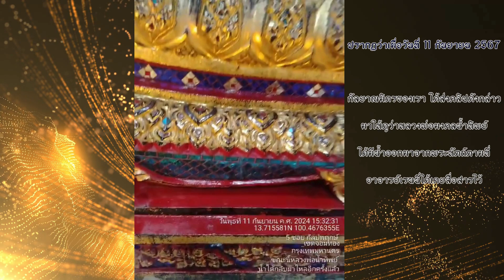เรื่องน่าอัศจรรย์ หลวงพ่อมงคลน้ำทิพย์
สมัครเป็นสมาชิกของช่องนี้เพื่อเข้าถึงสิทธิพิเศษต่างๆ และสนับสนุนการทำความดีร่วมกัน